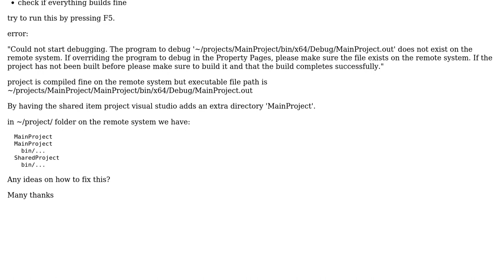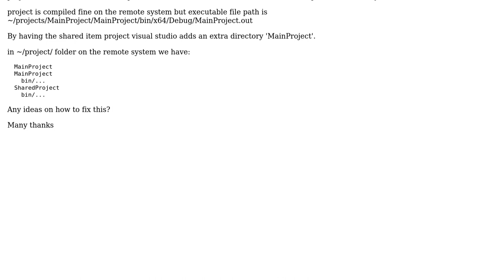Visual Studio 2019 Cross Platform debugging doesn't work on remote system when C++ shared items...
Visual Studio 2019 Cross Platform debugging doesn't work on remote system when C++ shared items project is used

With thanks & praise to God, and with thanks to the many people who have made this project possible! You are responsible for your own actions.